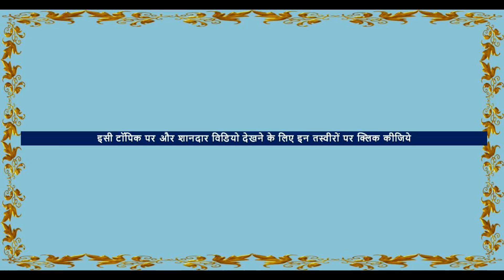Beautiful Colt Sprinting Horse Market Balotra Fair बाज़ार में घोड़े का बच्चा Horse Video घोड़ा विडियो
with the objective to show how the Longeing is done in market far from the stud farm , I have made this video of This Marwari Foal playing like a dear or rabbit , This white colt  is very cute and beautiful .He did not want to sell this colt .
Horse trading is done In this horse market of india . stallions, mares and baby horses ( foals ) of .white punjabi nukra horses  , Marwari horse, Kathiyawadi horse, sindhi horse like Indian horse breeds are available.. it is better to go for horse riding then negotiate  the horse rates after it. Check if they are healthy , beautiful and cool.

► Location – Tilwara , Barmer, Balotra Mela Horse Market , Rajsthan , India ( तिलवाड़ा , बालोतरा घोड़ा बाजार मंडी, बाड़मेर , राजस्थान   )
 ► Event – mallinath pashu mela , Mallinath cattle fair